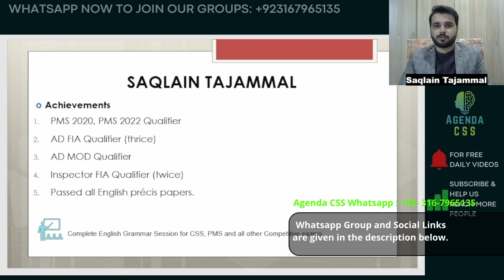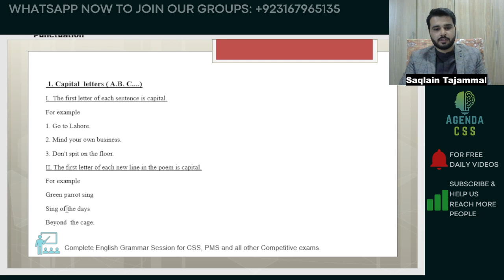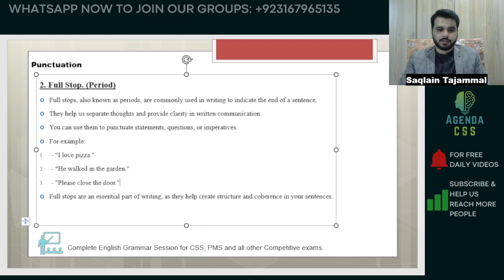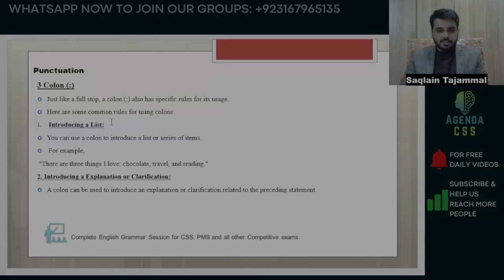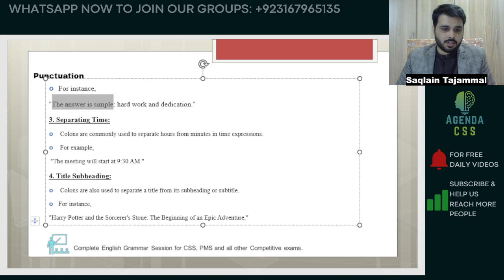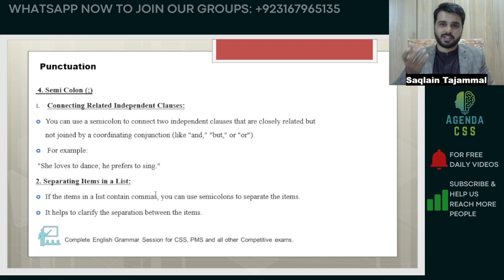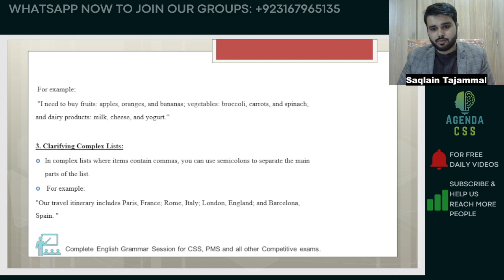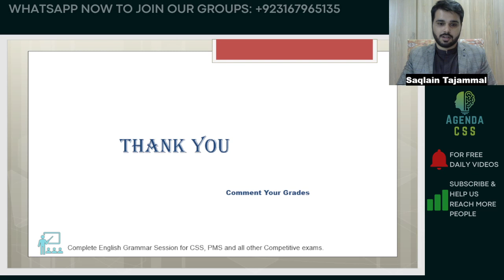Punctuation Secrets Revealed: Master These Marks & Ace Your Exams (CSS, PMS, PPSC, FPSC, FIA, IB)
✅ *Maths , General Ability, Aptitutde* - For PPSC, PMS, FPSC, FIA, ASF, ANF, IB, Inspector Customs, MOD, UPSC exams

✅ *2023 Mcqs* of Current Affairs complete year 2021- For PPSC, PMS, FPSC, FIA, ASF, ANF, IB, Inspector Customs, MOD exams

00:00 Intro + Announcements and Links
01:22 Punctuation- Definition and Importance
02:29 Capital Letters- Rules for usage of Capital Letters
04:55 Full Stop (Period) - rules and usage
07:50 Colon and its usage
10:51 Semi-Colon and its usage
15:12 Practice Exercise- Pause the Video
15:43 Answer Key
17:00 Like & Comment

Struggling to navigate the intricacies of punctuation and its impact on your writing? This in-depth video lecture series empowers aspiring professionals and exam candidates to master essential punctuation skills for precise and impactful communication.

Specifically designed for competitive exams like CSS and PMS, this course offers:

Comprehensive coverage of key punctuation marks: periods, colons, semicolons, commas, and capital letters.
Expert-led explanations and real-world examples: Demystifying complex concepts and showcasing practical application.
Structured learning modules: Facilitating step-by-step understanding and efficient knowledge retention.
Engaging practice exercises and targeted quizzes: Reinforcing concepts, identifying areas for improvement, and building confidence.
Actionable insights into common punctuation errors: Equipping you with strategies for flawless written communication.
By mastering punctuation, you will:

Enhance the clarity, accuracy, and professionalism of your written work.
Impress examiners in competitive exams with polished essays and responses.
Strengthen your written communication skills in academic and professional settings.
Build a solid foundation in English grammar for lifelong language development.
Invest in your language proficiency and unlock your full potential as a writer and communicator. Watch this video series now and embark on your journey towards punctuation mastery.